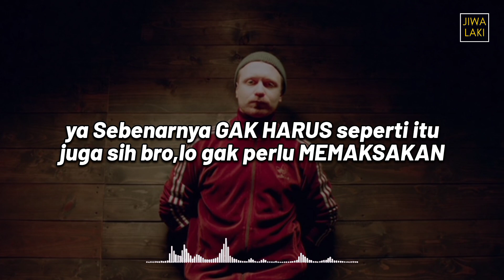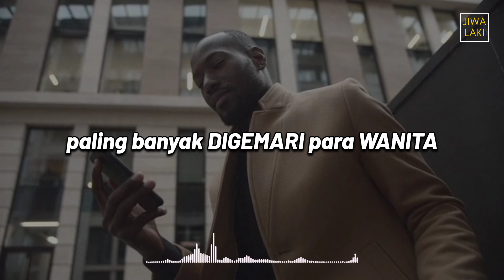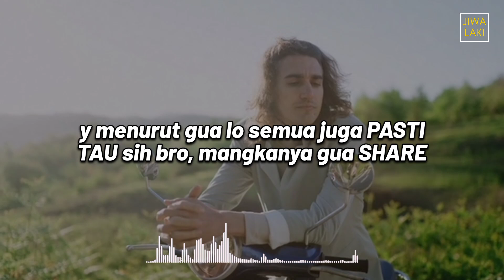Tipe Cowok IDAMAN Wanita Jaman Sekarang!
Banyak wanita yang mempunyai tipe cowok idaman mereka sendiri,dan tipe cowok yang disukai wanita salah satunya yang akan gua bahas ini bro

Pertanyaan banyak cowok adalah, cowok idaman wanita seperti Apa, cowok idaman, cowok idaman wanita dan masih banyak lagi

Buat lo yang bingung dan cari cowok menarik di mata wanita atau cowok idaman seperti apa, yuk bro kita bahas satu per satu di vidio ini...